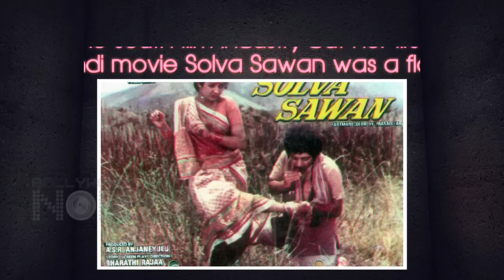You Won't Believe - Stars And Their Flop First Movie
Many actors who are superstars today did not start with a bang and had a flop debut. Watch the video to know more.